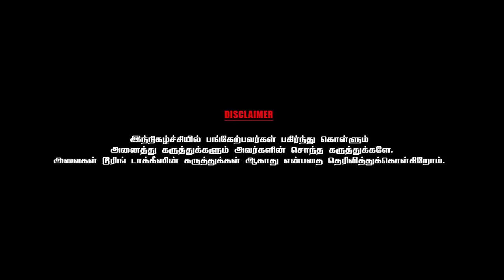எனக்கென ஒரு தனி அடையாளம் இருக்க வேண்டும் என்று நினைத்தேன்-Ponnambalam - Part - 1- Chai With Chithra